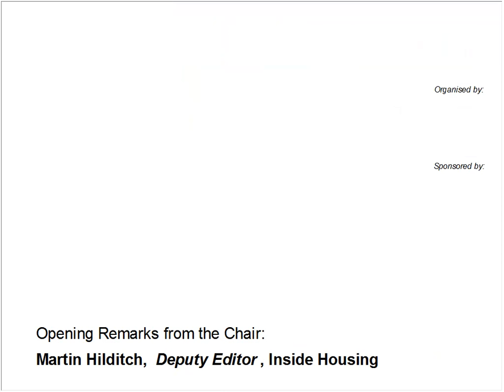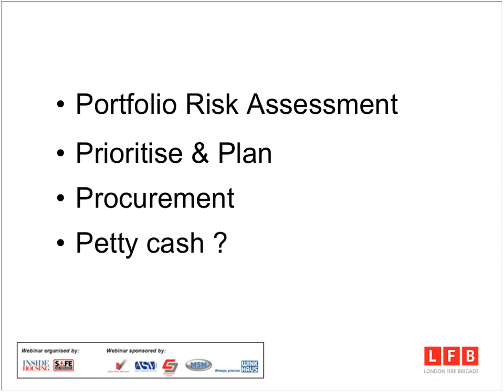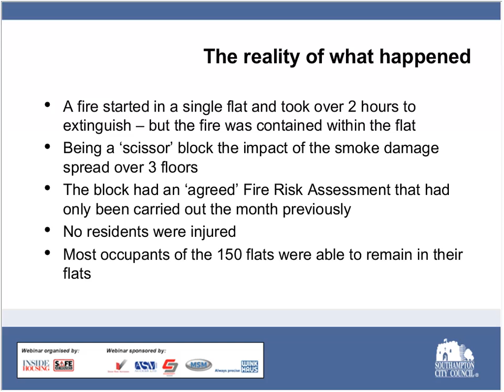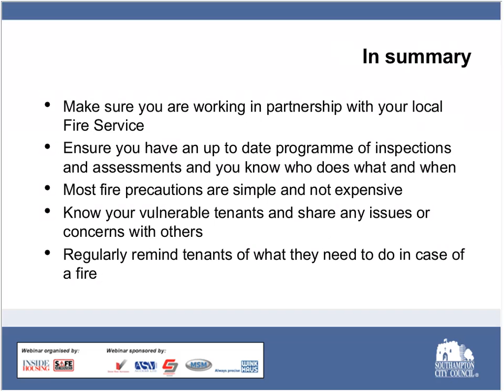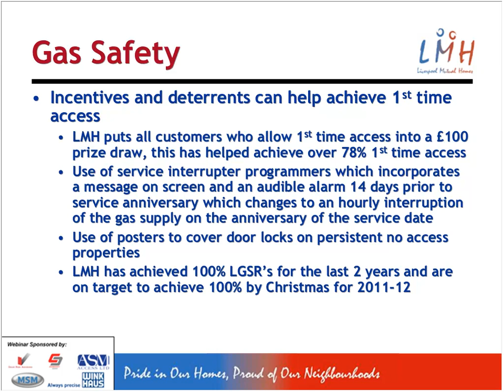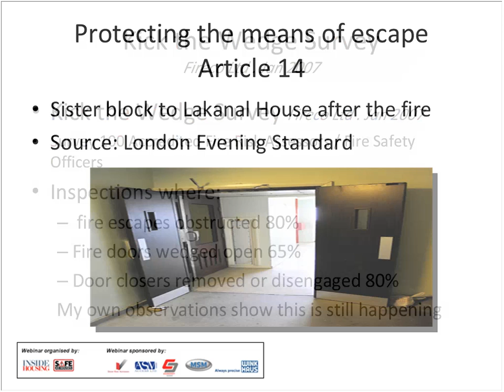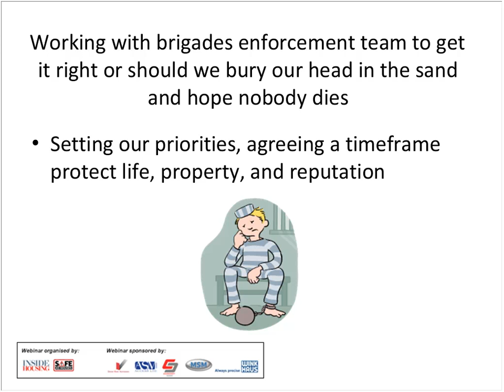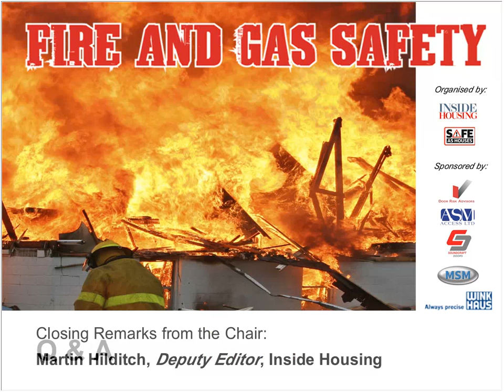Fire and gas safety webinar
Inside Housing is running a free webinar looking at ways to improve fire and gas safety, and who is responsible for the work. The event takes place at 11.30am on Tuesday 29 November and is supported by partnership organisation Door Risk Advisors. The webinar will provide advice on:

- Assessing the risk and taking action to prevent injury or fatality
- Maintenance and improvement to ensure properties (both multi dwelling and single units) comply with current legislation
- Working with the Fire Service

Hear from organisations who have invested in upgrade programmes and comprehensive maintenance schemes and their experience of:

- Delivery and improvement under financial pressure
- How simple actions make huge differences
- How maintenance and inspection is essential
- The necessity for specific measures for vulnerable groups